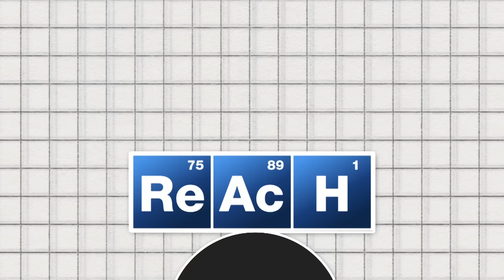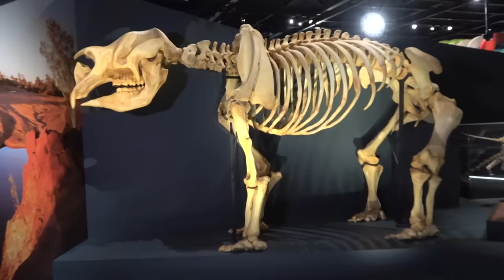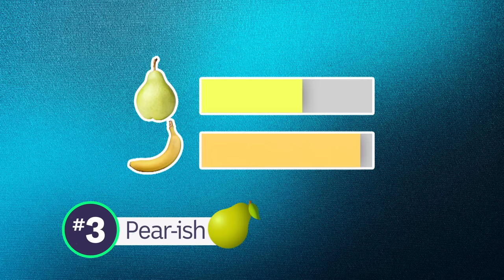Why Has Glitter Been Banned?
The EU has just enforced a new ban on glitter. It's all part of a bigger move to crack down on micro plastic waste.

GLITTER BAN
The EU is rounding up and getting rid of this tiny, shiny menace and earlier this week it started pulling glitter from shop shelves. It's all part of their REACH regulations that aim to reduce micro plastic pollution by 30% by 2030. The ban includes loose glitter and products that have glitter added to it, like make-up or nail polish. But it also includes all plastic particles smaller than 5mm that can be found in things like body scrubs and new restrictions on these tiny little pellets of plastic also called nurdles. They're used to make all kinds of plastic products and they're so small they can easily spill into the environment and waterways. Once there they can breakdown and become even smaller causing animals and humans to accidentally consume them which can equal some pretty serious health problems. In fact, there's estimated to be around 2 million tonnes of micro plastic in the ocean but the EU reckon that their new measures will curb that by around half a million tonnes. But not all glitter is being dragged away, bio-degradable glitter will still be allowed so the sparkle will live on!

INDIA MOON
Fresh off its first-ever successful robotic moon landing, India now wants to send an astronaut to the lunar surface. The Indian Space Research Organisation says it hopes to get someone up there by 2040. It's not the only country with the moon in its sights, the US is set to send astronauts to the moon in 2025 and China is also hoping to get people there by the end of the decade.

DIPROTODON
High school kids in the Pilbara in Western Australia have been helping to dig up some very special fossils from a creature that went extinct 30,000 years ago. it's called a Diprotodon a type of megafauna and was a relative of wombats and koalas, and the biggest marsupial that ever existed. They were as big as 3 tons and as high as 2 metres tall and they were herbivores. There's a lot that we still don't know about them, but scientists think these fossils they're uncovering could help change that. By studying them in the field and then taking them back to the museum, and having researchers and experts come and look at the bones, experts say they'll be able to uncover more about these creatures and how they lived in the past. The dig team don't want to just discover these amazing skeletons though, they want to preserve them. See, as fossils like this become exposed from floods, it's important to remove them from the ground quickly so they don't get damaged. As for the students, it's certainly an amazing glimpse at an incredible prehistoric creature.

MELBOURNE BOOM
Residents in Melbourne's North East reported hearing a mysterious loud BOOM last night. It happened around 9pm and was accompanied by a flash of light. While it's still unknown where the sound came from, residents are speculating it could've been a meteorite.

SNOOZE BUTTON
Good news for you snoozers out there. According to new research it's been scientifically proven that you won't make your day any worse by hitting the snooze button on your alarm. The study found that 30 extra minutes of snoozing either improved or did not affect performance on cognitive tests when compared to waking up immediately. It also found that snoozing might actually help with morning drowsiness.

​​​​​​​PEAR POPULARITY
New data shows that pears have become the forgotten fruit and aren't considered a fruit bowl staple for Aussies anymore. According to APAL, only 59% of households purchase pears on average every four weeks, compared to 93% of shoppers who buy bananas and 84% who buy apples. As a result about 10% of Australia's pear trees have now been uprooted with growers saying they're not going to persist with this once popular fruit.